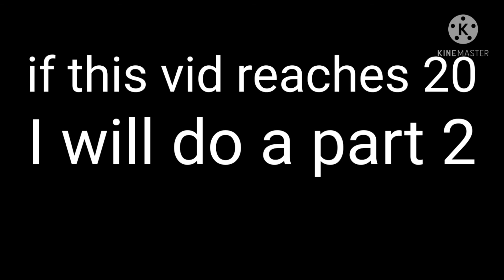afton family vs williams mom and dad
this is a redo of the first one i posted